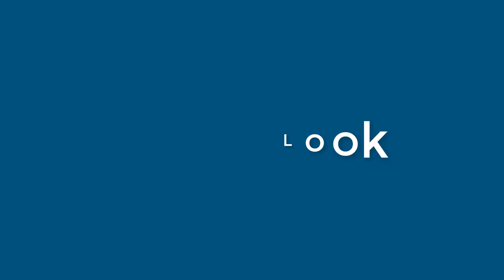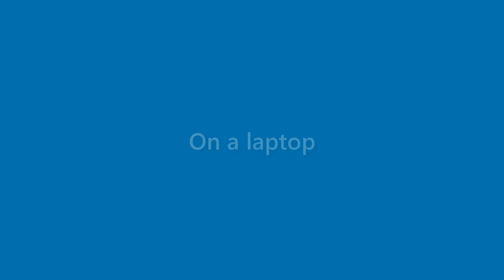Bernice Lamb - appearance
Name Look - Bernice Lamb - appearance. In this video we present "Bernice Lamb" name look and feel in various scenarios.
This video will cover:
How does "Bernice Lamb" look as a personal letterhead?
How does "Bernice Lamb" look on a business card?
How does "Bernice Lamb" look on a computer/laptop screen?
How does "Bernice Lamb" look with different background colors?
How does "Bernice Lamb" look with various fonts?